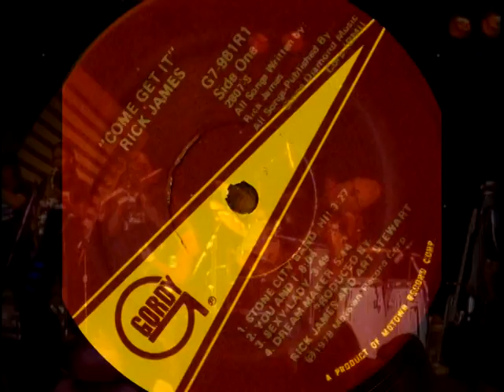Rick James - you & I (1978) Remastered